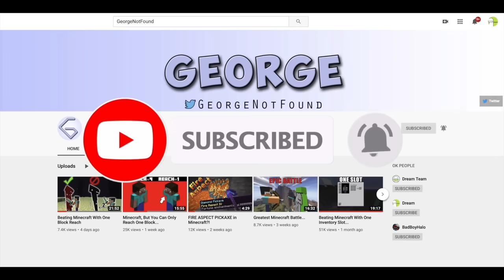Minecraft Speedrunner VS Hunter (FIRST EVER)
Minecraft Speedrunner VS Hunter (FIRST EVER). This was super intense...

This is a new Minecraft but, 1.14 challenge that we have decided to try. I try to beat the game, while my friend George tries to prevent me from doing it. It's a race, and it's super intense and we had a lot of laughs, pretty funny. I love doing these challenges.

If this video gets 30,000 likes we'll do it again!

Not Minecraft, But Water Rises or Minecraft, But Lava Rises.